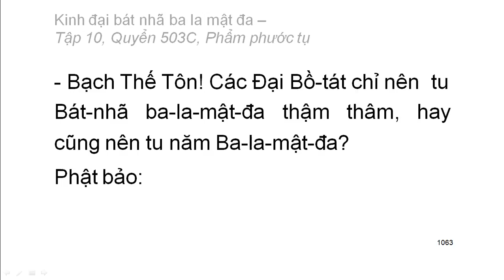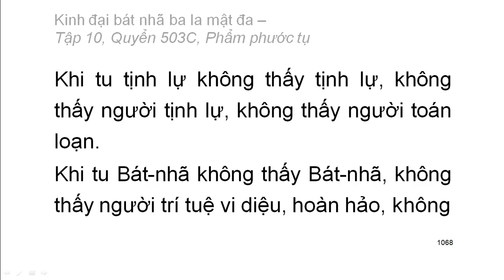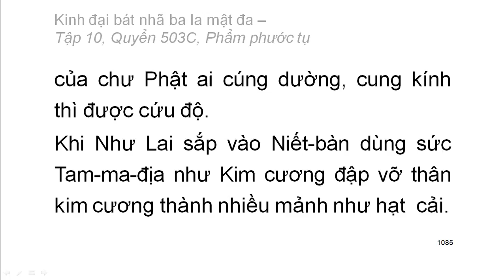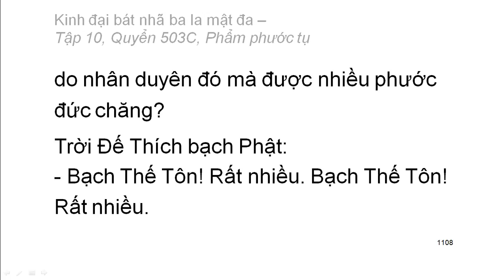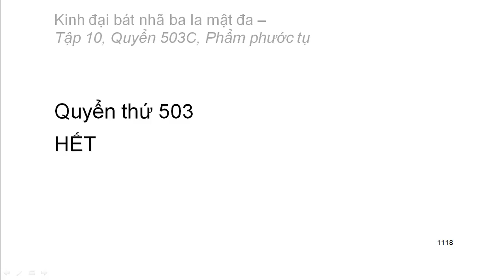Quyển .../600: Kinh đại bát nhã ba la mật đa (tiếp)